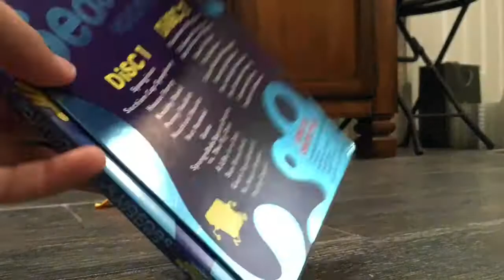Unboxing Day #15 (2009 SpongeBob DVD?!?!)